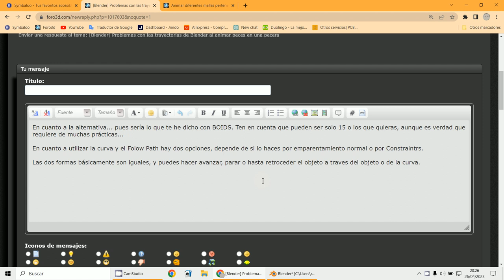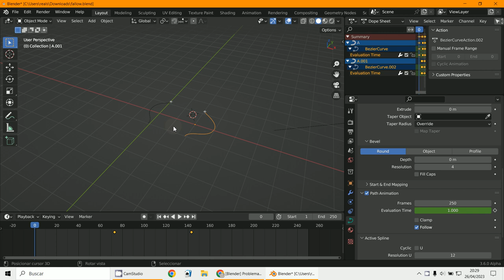Follow Path1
3D Blender 3.5.1
Follow Path
Animación curva